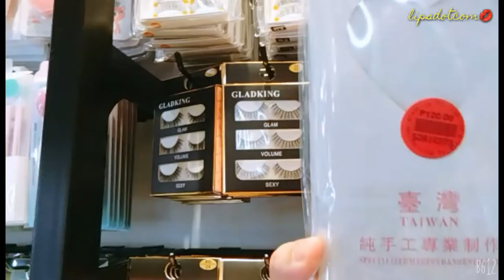GLADKING | Affordable MAKEUP Tools in the PHILS | Lipsdotcom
Hi mga Dudes and Dudettes! Kaway kaway sa mga MakeUp junkies dyan. Para sa inyo to at sa mga esudyante and newbie sa pagme makeup! 😄And As I promised to share to with you ang murang bilihan ng mga MAKE UP Tools!!! Panuorin nyo pra malaman nyo. Bilis... Kinikilig akooo!!! 😂 Comment and I highly encourage you to share ur thoughts if uve tried their products and how was it? 😊

GladKing Branches
-Market Market, Taguig
-Albang Festival Mall
-SM City Fairview
-Robinsons Galleria

Other Branches to OPEN
SM Bicutan - 02 October 2019
SM North - 16 October 2019

Hope you enjoyed the video and give it  a 👍. 😉